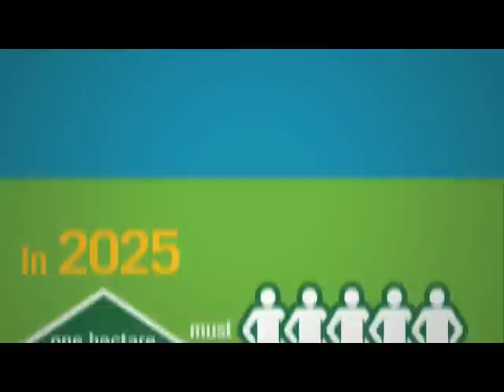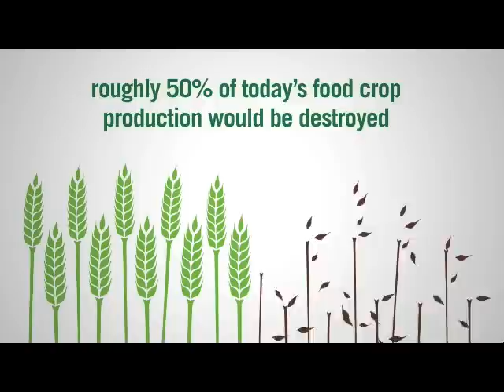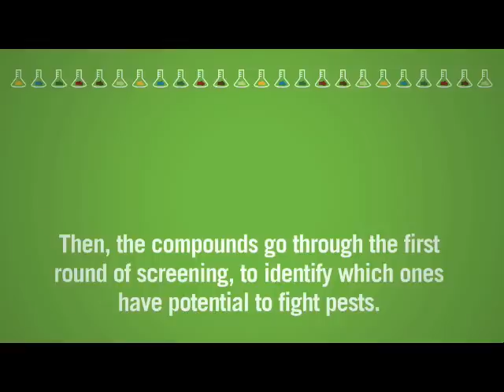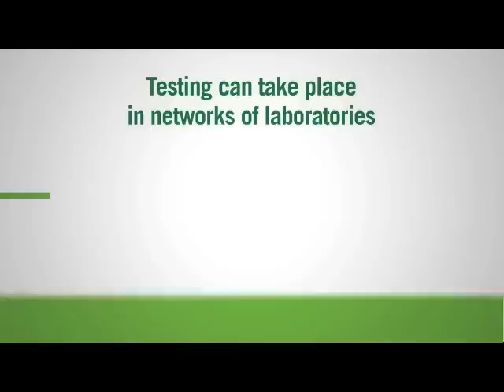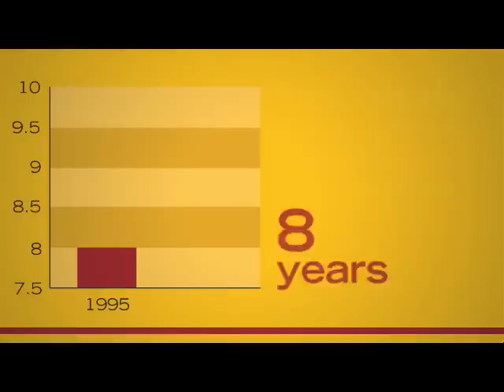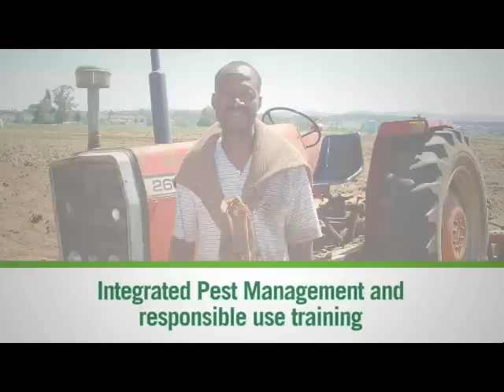Research and Development in Plant Science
9 Billion people by 2050.

Demand for food is growing.

In 1960 one hectare fed two people, by 2025 one hectare must feed five people.

We need new tools, technologies, and better resource management.

We NEED innovation.

How can plant science help us achieve these goals?